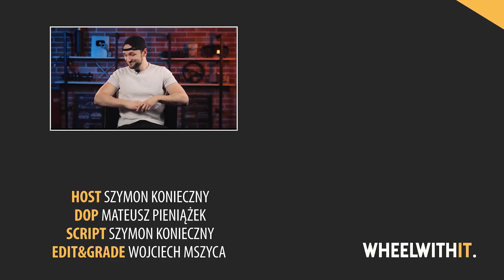Popularne oznaczenia w motoryzacji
Kolejny odcinek What the FAKT!? poświęcony będzie popularnym oznaczeniom w motoryzacji. Głównie oznaczeniom jakichś sportowych / usportowionych wersji aut. Zapraszamy do zapoznania się z ich znaczeniem!